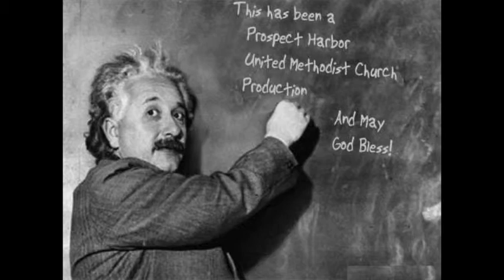"Winning at any Cost" By Rev. Dr. Bruce Young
Pastor Bruce started out telling us that Jesus had great authority.

Back then no one like Jesus expressed such authority they were used Scribes and Pharisees, who were human and had fallacies.

Pastor related how in the Old Testament, the people put their own interests and skills before those of God.

He then related the common phrase, "The person with that dies with the most stuff wins." We've been given that attitude.

If you want to be successful you have to have  a lot of stuff.

Jesus comes to reminds them what happened to them in the past.

Sometimes doing your best is not rewarded by societies today.

Pastor Bruce ties local cheerleading tournaments (winning trophies, going onto the states…) with those teams that did not make the tournament who didn't get a trophy because they did their best. Those that got a trophy were the best, not because they did their best.

There's no shame in encouraging children to do their best but with that success is a responsibility for helping those lower down on the ladder of success.

Pastor Bruce talked about what side God was on regarding football teams. He quoted Aaron Rodgers, "I don't think God cares a lot about the outcome. He cares about people involved, but I don't think he sees a big football fan."

God doesn't care if we win. We're not on this earth to win, fame or fortune, prizes, trophies, money or homes.

He related a story of a Muslim friend who purchased an air conditioner for the church even though he was suffering monetary hardships.

When questioned about his gift, his friend looked over at a funeral home and said he never saw a hearse pull out of there with a U-Haul on the back.

You can't take it with you!

We are called to be Christians in our hearts!

We are called to be like Jesus in our hearts!

As we become more successful there are others around us that we must remember.

We must give what we have so that they may climb the ladder too.